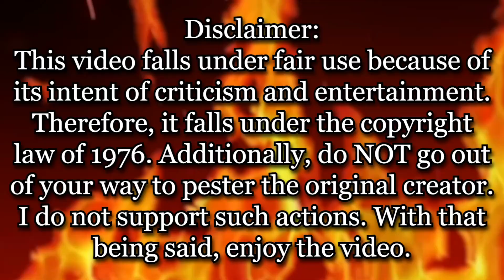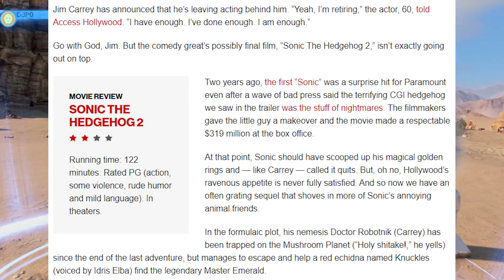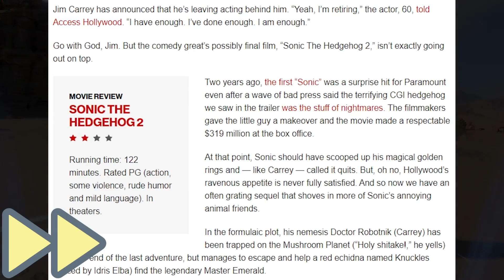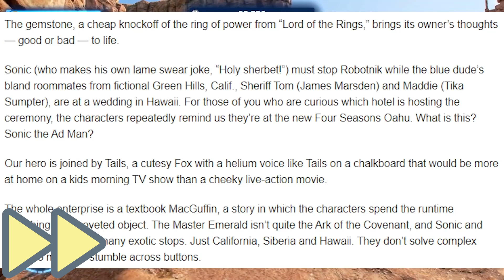Optimus Prime's Sonic Fan Fiction [Optimus]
I cover a much larger channel in this one. Should I be worried?

My anime profile picture and icon are both ironic, I swear.